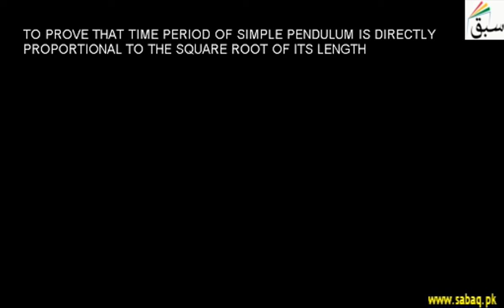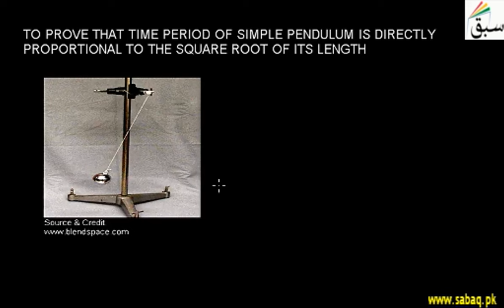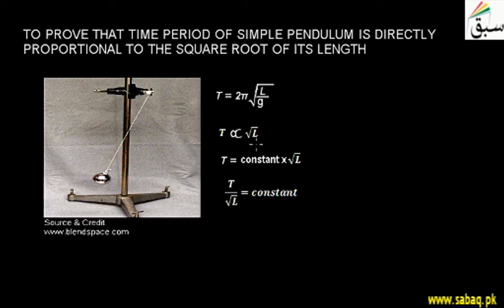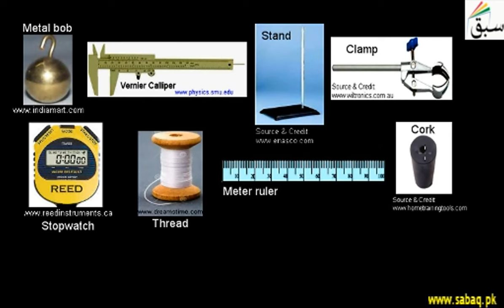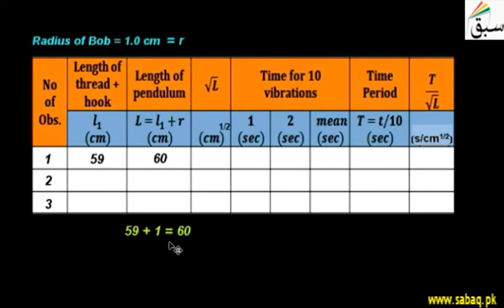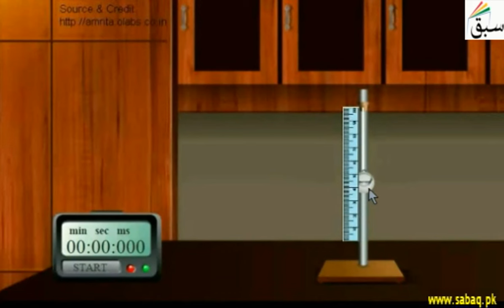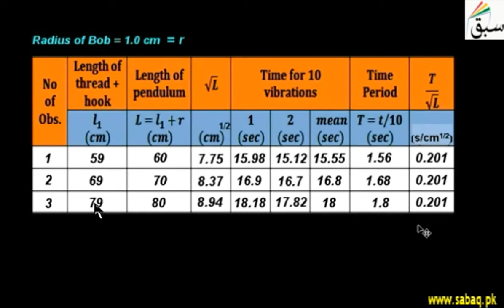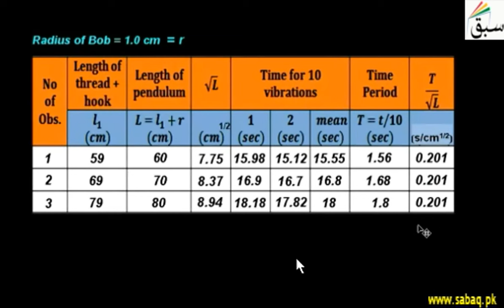study relation between time and length of simple pendulum, Physics Lecture | Sabaq.pk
This video is about: study relation between time and length of simple pendulum. Practice tests and free video lectures for Physics, Chemistry, Biology, Math’s, Computer Science, English & more subjects are also available at Sabaq.pk. So, subscribe to Sabaq.pk/Sabaq Foundation now and get high marks in your exams.

CLASSES WE COVER AT SABAQ.PK / SABAQ FOUNDATION:

1. KG
2. Class 1
3. Class 2
4. Class 3
5. Class 4
6. Class 5
7. Class 6
8. Class 7
9. Class 8
10. Class 9
11. Class 10
12. Class 11
13. Class 12
14. Class 13
15. Class 14
16. MCAT
17. ECAT
18. CSS

BOARDS WE COVER AT SABAQ.PK / SABAQ FOUNDATION:

1. FBISE
2. Punjab Board
3. Sindh Board
4. KP Board
5. Balochistan Board
6. Cambridge

STUDY MATERIAL WE OFFER AT SABAQ.PK / SABAQ FOUNDATION:

1. Physics Lectures
2. Chemistry Lectures
3. Mathematics Lectures
4. Biology Lectures
5. English Lectures
6. General Science Lectures
7. Computer Science Lectures
8. General Math Lectures
9. Accounting Lectures
10. Statistics Lectures
11. Advance Accounting Lectures
12. Cost Accounting Lectures
13. Practice Tests
14. Physics Practical
15. Chemistry Practical